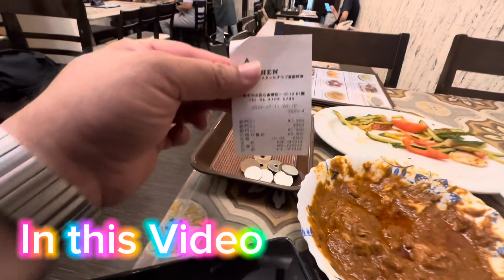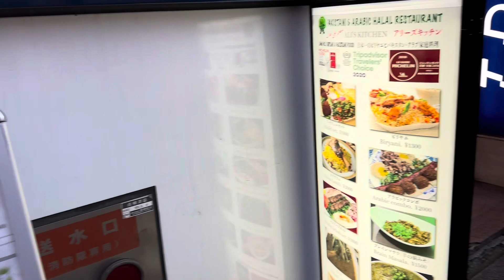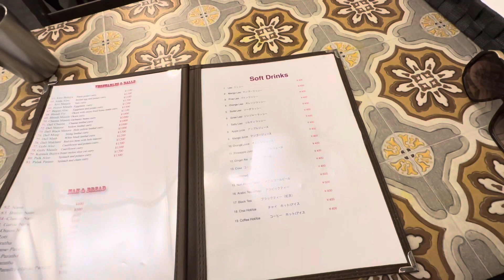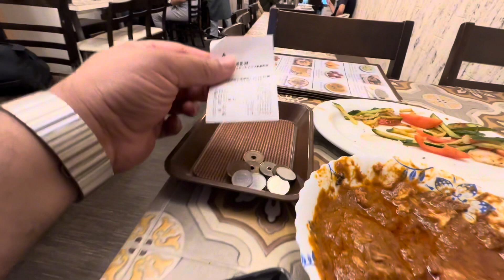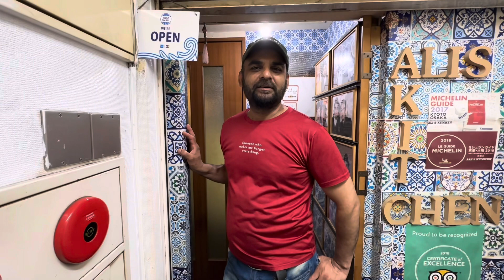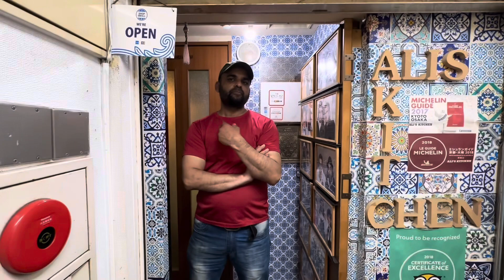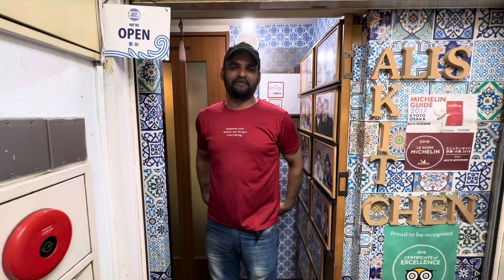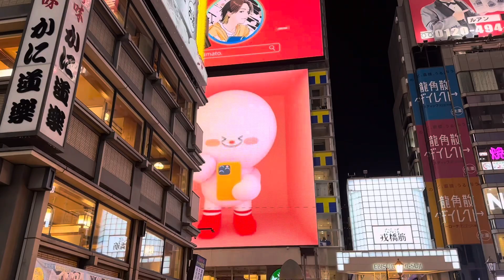Osaka Halal Food and how get Job ?osaka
How get job in Japan
How be settled in Japan
How get evisa for Japan
E visa for Japan
How expensive is Osaka
Osaka halal food
Halal’s food

Kyoto the best city
Japan ever visa for UAE residents
Japan travel
Pakistani e visa for Japan
Pakistan Japan visa from UAE
E visa for UAE residents for Japan
Japan e visa
Japan bullet train
Japan culture
Japanese food
Japan halal food
Pakistani in Japan
Pakistani in Kyoto

UAE to Japan on pakistani passport

Is Japan is safe for travel ?
Japan visa
Japan e visa
Japan travel v logs
Japan and Tokyo nightlife
Tokyo nightlife
Japan nightlife
Narita airport
Haneda airport
Is Pakistani get deported from Japan ?
Japan for jobs